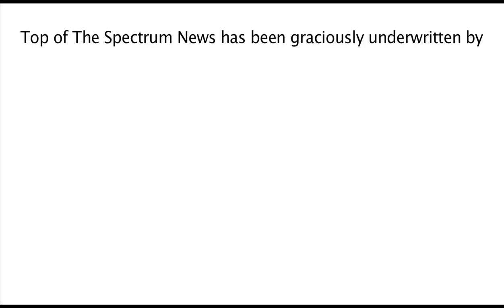Psychiatric Comorbidities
Understanding and treating psychiatric  Comorbidities are often more disabling than the Aspergers/Autism itself. Nearly three-quarters of children with autism spectrum disorder (ASD) also have another medical or psychiatric condition. This is called 'comorbidity', and the conditions are often called 'comorbid' conditions. ... Sometimes these comorbid conditions have symptoms that affect how well ASD therapies and interventions work. ADHD, OCD, Anxiety disorder and more, are discussed in this edition of Top of the Spectrum News